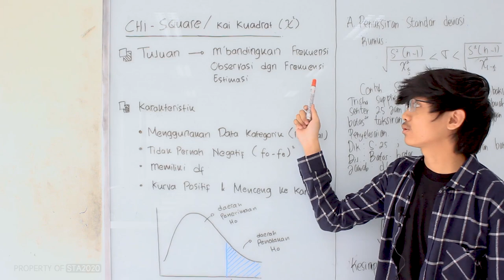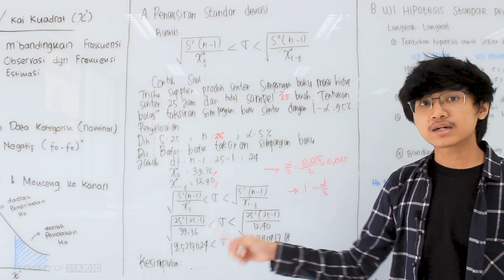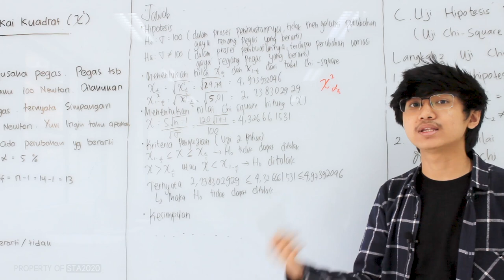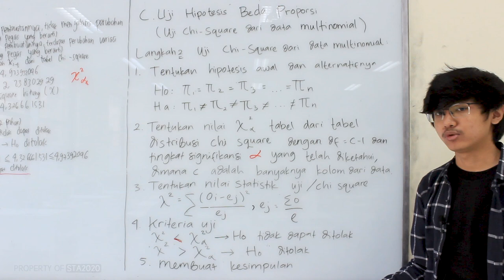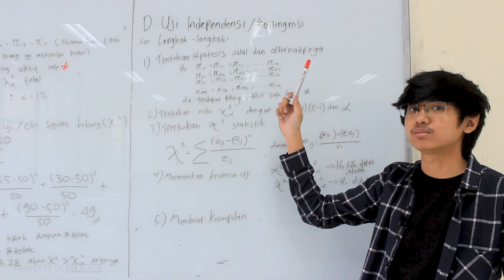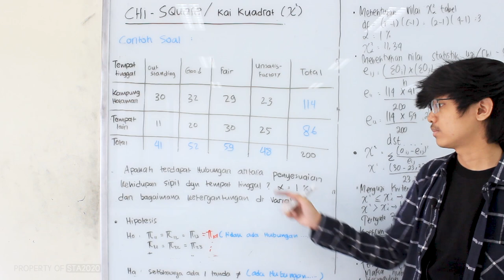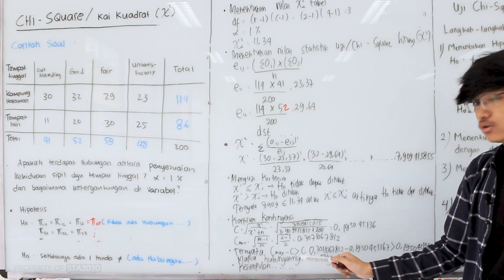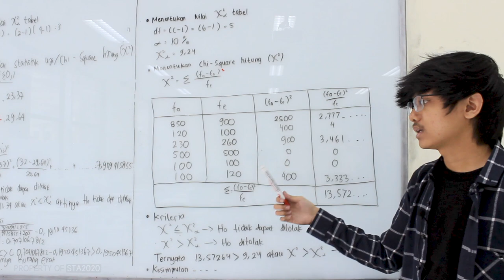Uji Chi-Square (Kai Kuadrat) - Statistika Ekonomi dan Bisnis Lanjutan (Statistik 2) | E-Learning STA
Bonjour!

E-Learning Statistics Teaching Assistant FEB UNPAD 2020
Materi: Uji Chi-Square (Kai Kuadrat)

Dalam pembelajaran materi Uji Chi-Square (Kai Kuadrat) ini, yuk simak penjelasan dari Kak Rafid!

Statistics Teaching Assistant 2020

Our Team:
Rafid Wafi Alghiffari (Manajemen 2017)
Vinny Reezika (Manajemen 2017)
Trisha Devita Indraswari (Ilmu Ekonomi 2017)
Yuvi Siti Marwah (Ilmu Ekonomi 2018)
Cyril Anfasha Firmansyah (Ilmu Ekonomi 2018)
Dinda Monikka (Ilmu Ekonomi 2018)
Tita Nurwulandari (Ilmu Ekonomi 2018)
Naqiya Syahidati (Ekonomi Islam 2018)
Jihan Adillah (Ekonomi Islam 2018)
Esti Widyaningsih (Akuntansi 2018)

DIRECTOR
Rafid Wafi Alghiffari

CAMERA PERSON
Rafid Wafi Alghiffari
Yuvi Siti Marwah
Cyril Anfasha Firmansyah

EDITOR
Rafid Wafi Alghiffari